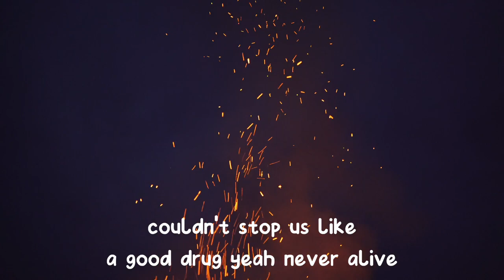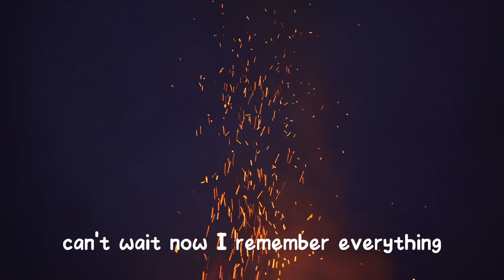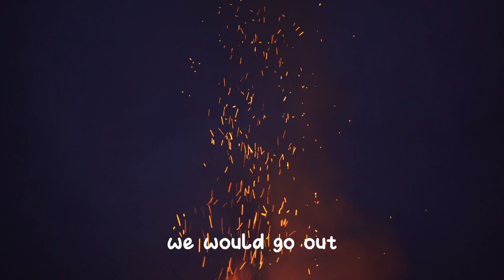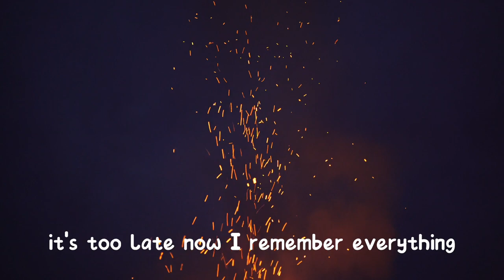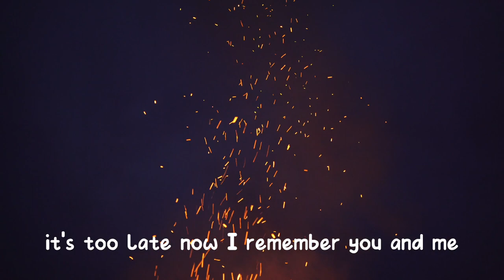CARELESS - NEFFEX | NO COPYRIGHT MUSIC | FREE DOWNLOAD GUYS🔥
Hellow mga ka ULATS Ang music video na ito ay libre para lang sainyo syempre free download  no copyright music, na my pamagat na CARELESS by : NEFFEX

BTW MGA KA ULATS don't for get to LIKE AND SUBSCRIBE pindutin nyo na din Ang NOTIFICATION BELL para updated ka sa mga ganitong video na e a upload ko thank you and goodbless
LET'S GO!!🔥🔥

SINGER/SINGERS : NEFFEX

TITLE : CARELESS

LYRICS :

I remember you and me
And how how careless we could be

Staying awake
'Til the sun rise

Never enough

You'd show me your art

'Til the lights come on

Late nights
Long fights

Weekends
And weekdays
We'd spend

We love to waste time

Finally alive
We would just drive
Never arrive